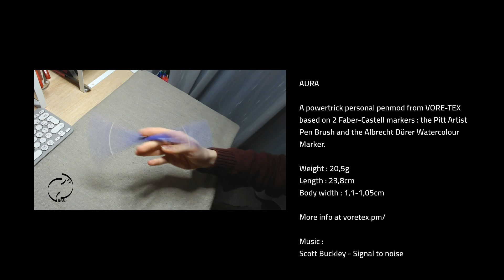AURA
Aura. My latest personal penmod for powertrick learning. This video shows you how I make it.

Mine is 24cm and 20g, but you can make it for the length and the weight you want.

The purpose of this video is to show off the technique. Below is a link for a step by step tutorial :